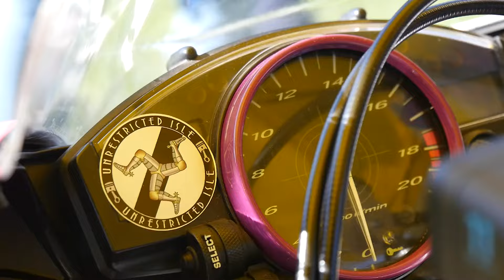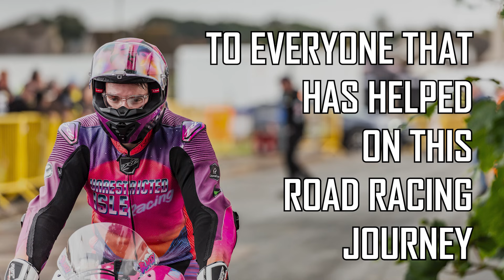INSANE - Southern 100 Road Race onboard R6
Full JCK 600cc Race from the Southern 100 2020. Multiple onboard angles as i made several passes to chip away and finish 9th.

A massive thankyou to everyone that has helped on this journey, there's plenty more to come!

We are Unrestricted Isle, a small race team on the Isle of Man with big dreams, playing with cameras.
We also have merch available and space for your name on the race bikes - Right in front of the cameras.

If you’d like to know more, just get in touch!
Everyone should be able to see what goes on. No smoke, no mirrors. Bike stuff without the BS.
We will show you the good and bad as we enjoy the unrestricted speed limits and work towards racing on the TT course ourselves.